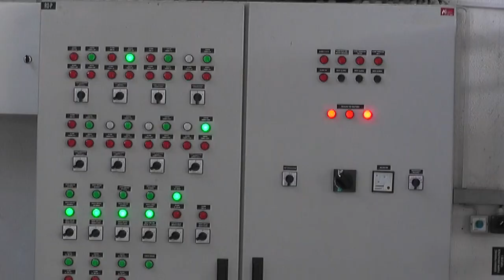REMONT I INVESTICIJE GRADSKE TOPLANE